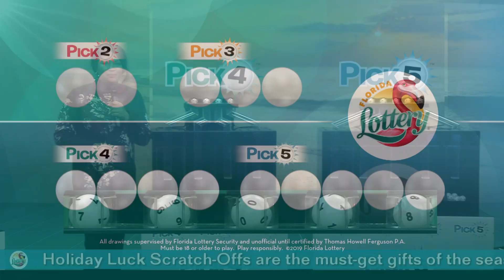Pick Evening 20191205